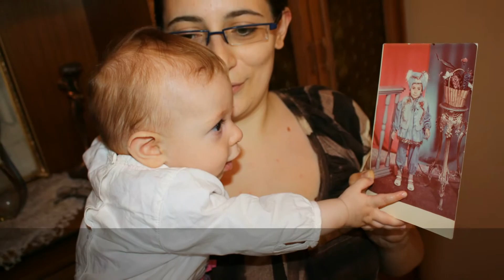KATRIN - part # 1 /2011/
Երգում է Լիլիթ Պիպոյանը , sings Lilit Pipoyan